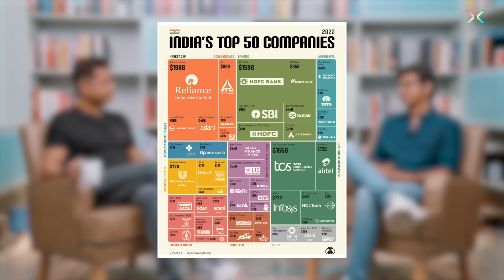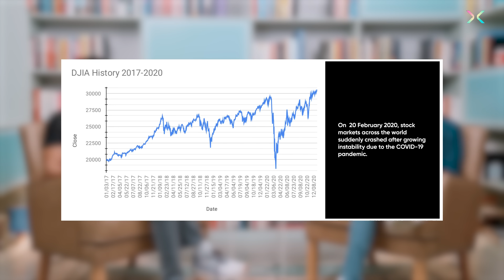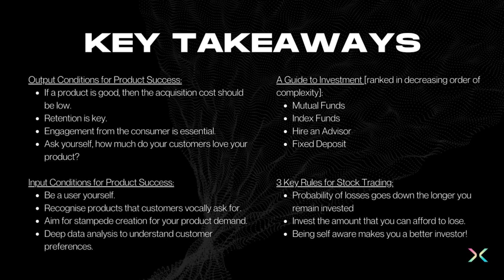How to Master Financial Markets? Founder of Groww Talks Investing, Finance in India, and His Journey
Have you discovered the optimal strategies for investing, considering factors like risk tolerance and financial goals? How can you build a successful company by prioritising the cultivation of a loyal user and optimising product retention rates?

In this week's insightful interview, Mukesh Bansal, Founder of Myntra and Cult.Fit, is in conversation with Lalit Keshre, the CEO of Groww, one of India's largest stockbrokers.

Lalit breaks down the details of investing, guiding you in picking the right funds, telling you the best times to start investing, and covering other important aspects for a successful investment journey. Lalit's expertise is shared in simple terms, making it easier for everyone to grasp the ins and outs of the investment world.

Join us for a captivating discussion with Lalit Keshre as he unveils key frameworks and insights that have contributed to the success of Groww, shedding light on the dynamics that drive impactful companies.

Chapters
00:00:00 - 00:01:03 Episode introduction
00:01:03 - 00:03:53 The establishment and development of Groww
00:03:53 - 00:06:23 Lalit talks about the impact of financial services in recent times in India
00:06:23 - 00:11:33 Mukesh and Lalit discuss the foundations of building a successful business
00:11:33 - 00:17:57 Lalit dissects product development frameworks to guarantee customer satisfaction and engagement
00:17:57 00:22:12 Why is it important to be passionate about your product to run a successful B2C company?
00:22:12 - 00:26:48 Lalit elaborates on the origin, purpose, and evolution of “Groww Code”
00:26:48 - 00:32:01 What factors enabled the rapid growth and success of Groww?
00:32:01 - 00:35:53 How many people actively invest in the stock market today?
00:35:53 - 00:53:51 Lalit advises on various factors to consider when starting your investment journey
00:53:51 - 01:07:15 Lalit discusses his observations, and vision for the economic progress of India
01:07:15 - 01:10:56 What are Lalit’s aspirations and goals for Groww’s future?

3. Psychology of Money by Morgan Housel
4. Same as Ever by Morgan Housel
5. Fastest Growing Cities in India
6. Stock Market Penetration in India
7. To know more about Groww